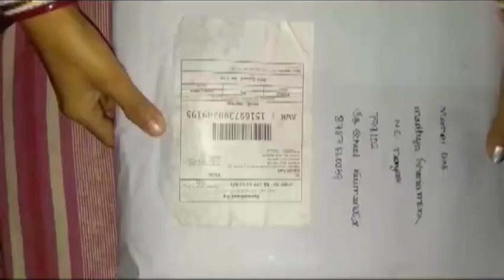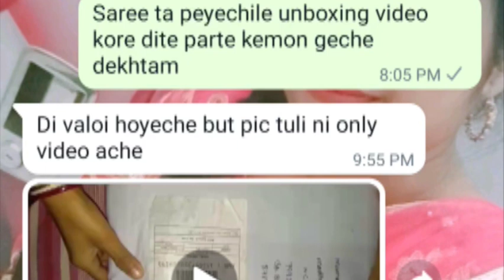Couple seter review যেটি share করেছেন Mampi Tripura থেকে।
Jamdani couple set review যেটি share করেছেন Mampi ত্রিপুরা থেকে। আমি খুব happy কিছুটা হলেও আপনাদের কাছে জায়গা করতে পেরেছি।
Couple set link টা দিলাম।

 hoeageche tai open korte parina r ager ta theke ager page gulo open korte parina.New sob account r page link dilam.Ei gulote update paben.

Amar baki page link gulo dilam follow kore deben update pete subidha hobe.

Oli's Collection Saree page.Whatsup 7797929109
Oli online Nighty and Blouse page. whatsup 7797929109

Oli Mondal
Oli's collection.Mens collection Panjabi.My whatsup 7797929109

New Winter page link
Uporer gulo sob amar new page running

My Instragram

Moj I'd

Nicher kichu ager page link dilam jegulo update dite ekhan parina.Kintu link share kore rakhlam je ei guloi amar link onno onek ache amar nam kore page khulche.
Amar disabled fb link tao diea rakhlam asai achi jadi kakhano open kora jai...

Miss my this account very special for me.14 k follower sobaikei abar chai.

Oli online Nighty and Blouse Page 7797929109

Oli online shop Page Reasonable rate-Saree-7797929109

Jwellery page

Shirt /pant etc
Egulo ager page ..